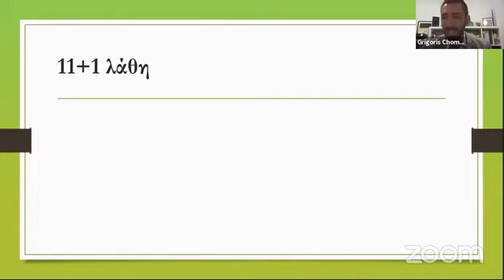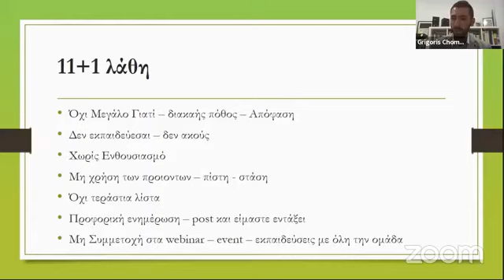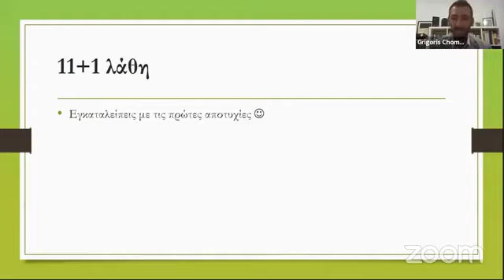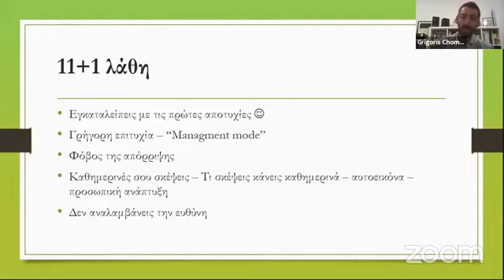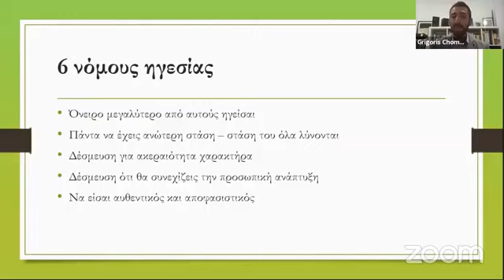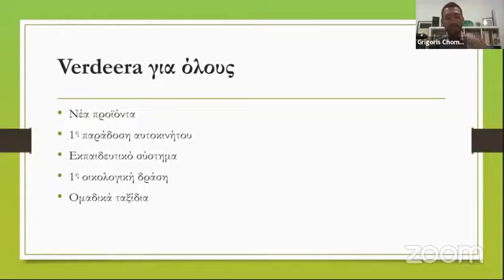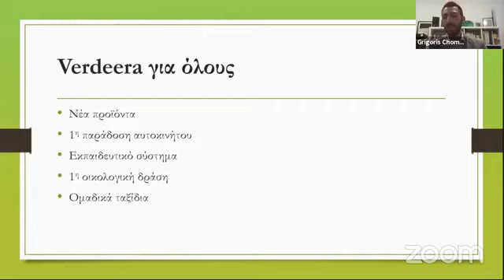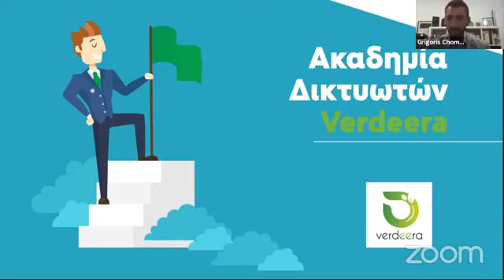11 + 1 λόγοι που δεν θα γίνεις President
Σε αυτό το βίντεο θα δείς γιατί κάποιοι θα φτάσουν στις κορυφαίες βαθμίδες και κάποιοι όχι.
Θα δεις τους λόγους αποτυχίας που μπορείς να αποφύγεις και έτσι να είσαι ο επόμενο President της εταιρείας